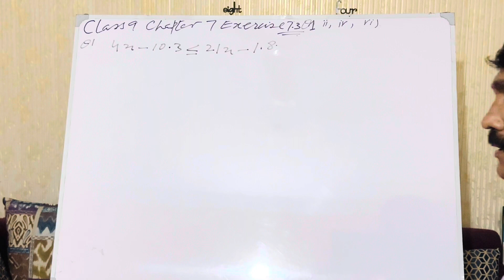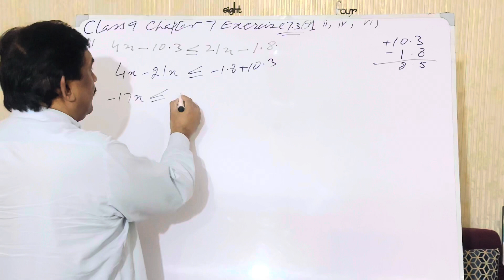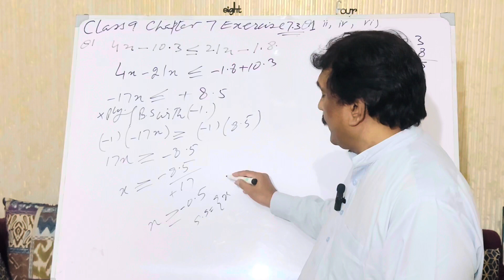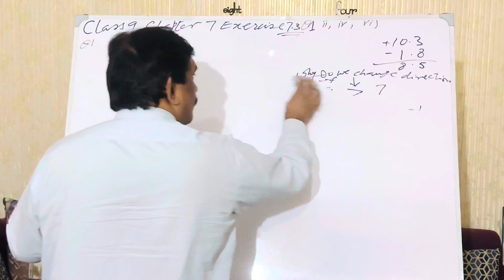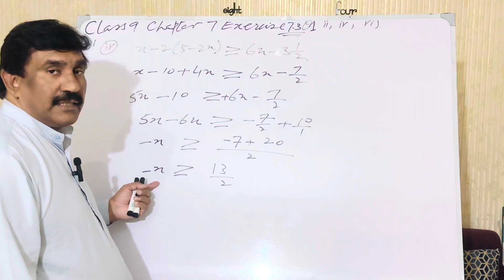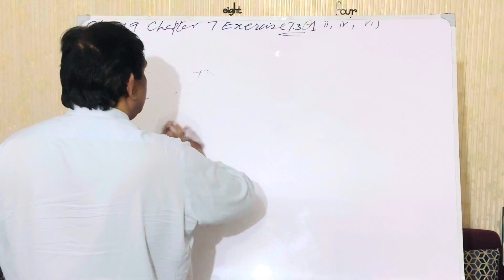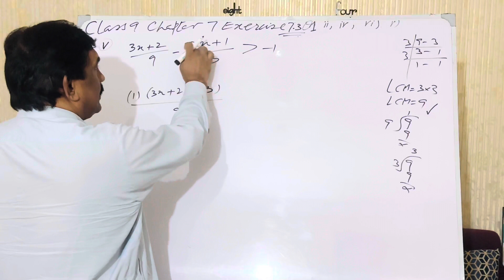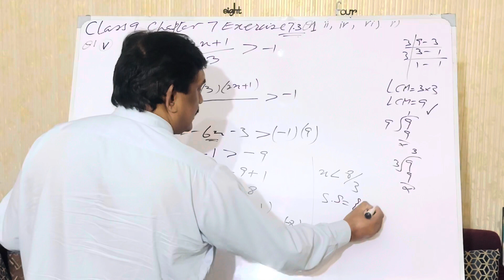Linear Equations and In-Equalities - Class 9 Chapter 7 Exercise 7.3 Q# 1 parts ii, iv, v & vi